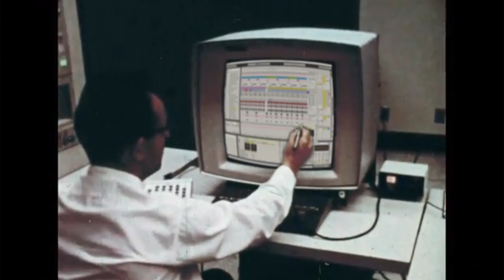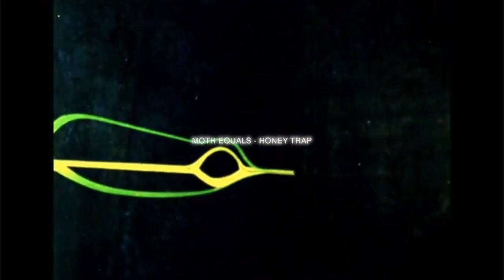Moth Equals - Honey Trap [ Trip Hop ]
Honey Trap flits between trip hop, breakbeat and post-dubstep, with colourful plunderphonics and an undercurrent of uneasy nostalgia. The album's eclectic sample palette draws from international cinema, video games, vintage records and diegetic noise, creating a blend unlike any other.

This video ft. edited clips available on the Internet Archive from:
Experiments In Motion Graphics [1968]
How We Hear [1924]
Discovering Line [1978]